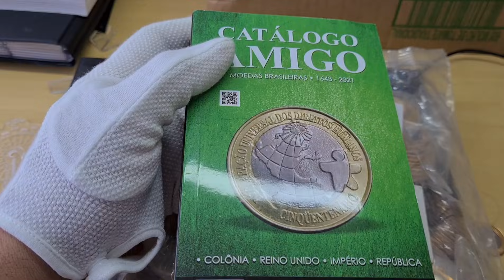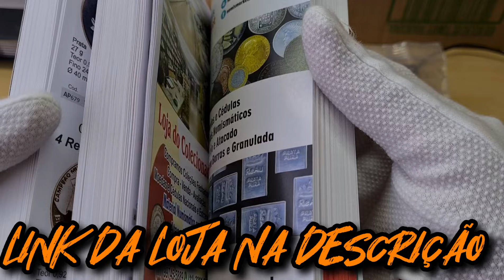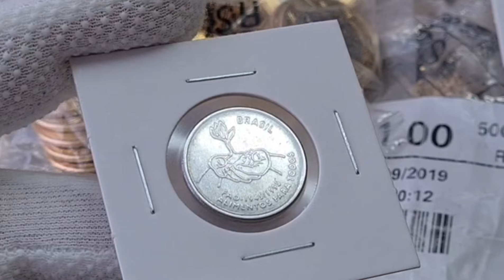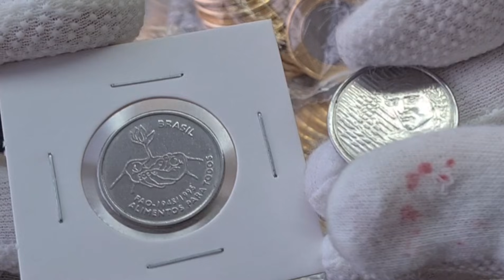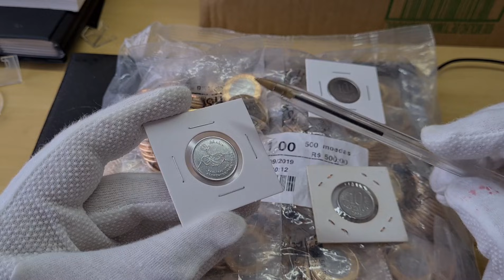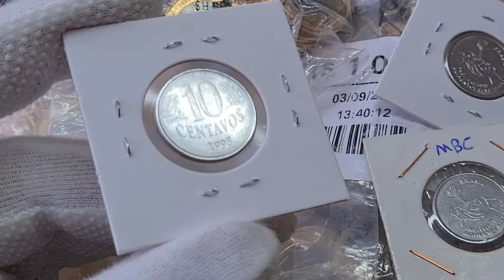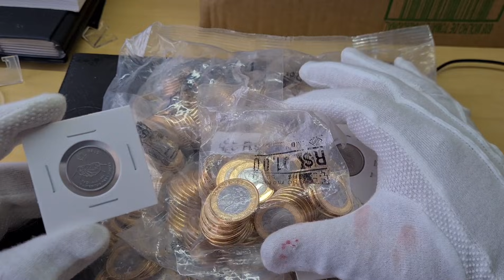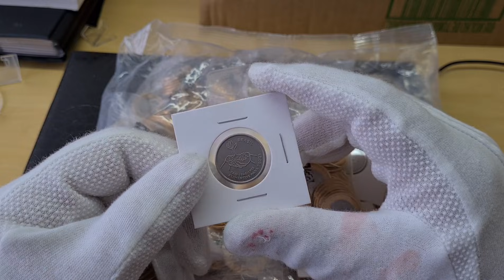ÚLTIMA OFERTA R$ 80 MIL REAIS!!! MOEDA DE 10 CENTAVOS SÉRIE SACHES!!!